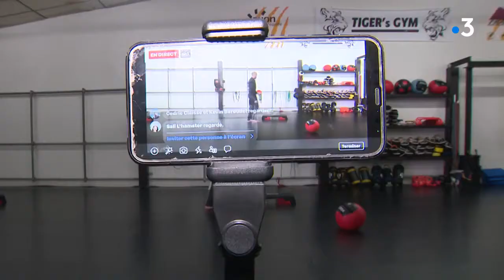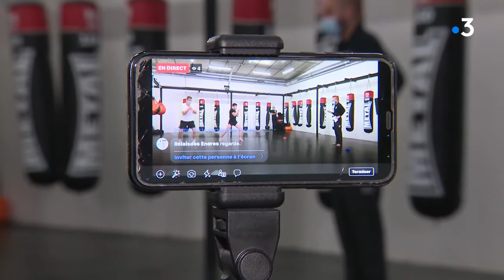On a mouillé le maillot novembre 2020 au Tiger's Gym LIVE confinement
On a mouillé le maillot novembre 2020 au Tiger's Gym LIVE confinement pour les entraînements de Kick Boxing, cardio et renforcement musculaire proposés par les coachs du club à raison de 3 séances par semaine.